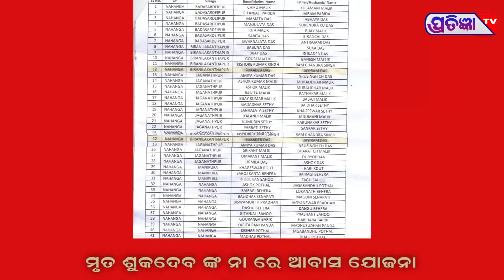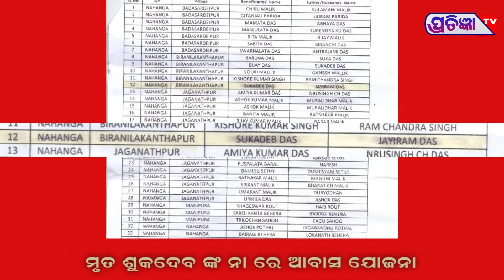ମୃତ ବ୍ୟକ୍ତିଙ୍କ ନା ରେ ଆବାସ ଯୋଜନା